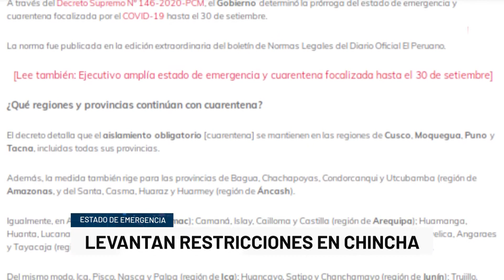LEVANTAN RESTRICCIONES EN CHINCHA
Luego que Chincha fuera liberada de la cuarentena focalizada, el comisario de esta ciudad afirmó que los patrullajes continuarán de manera más frecuente para evitar excesos por parte de la población.

Recuerda: lávatelasmanos usamascarilla y mantén la distanciasocial. ¡ganémosle la batalla al covid-19!